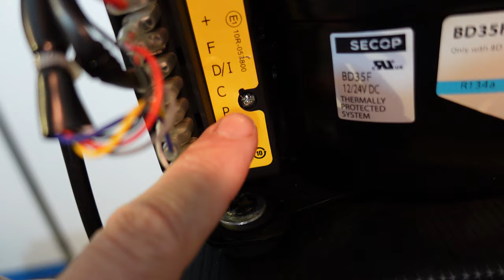Kühlschrank 12 / 230 Volt Netzvorrangschaltung secop 101N0500 101N0510 Kompressorkühlschrank WR50L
Kühlschrank mit 12 und 220 230 Volt Netzstrom direkt an der Steckdose betreiben. mit Netzvorrangschaltung für den Landanschluss